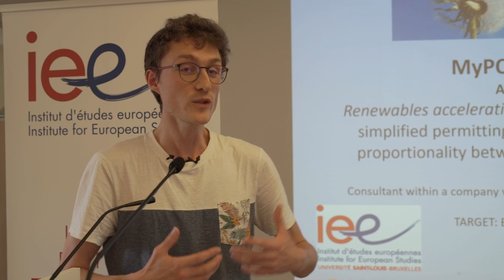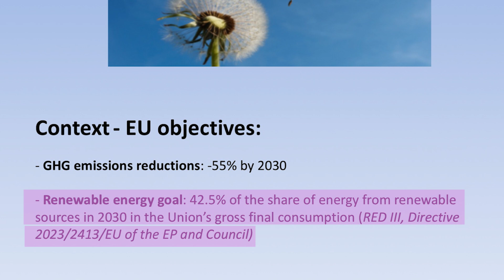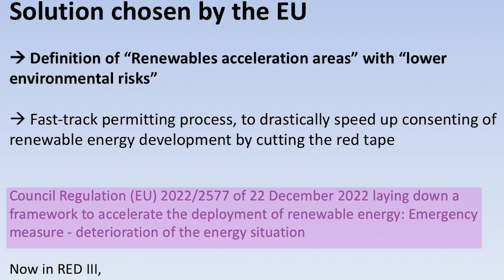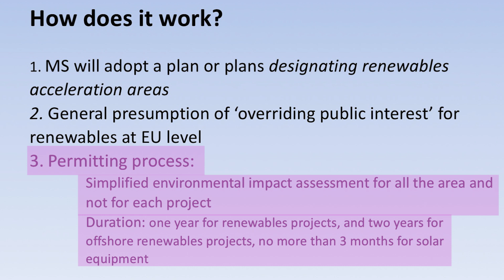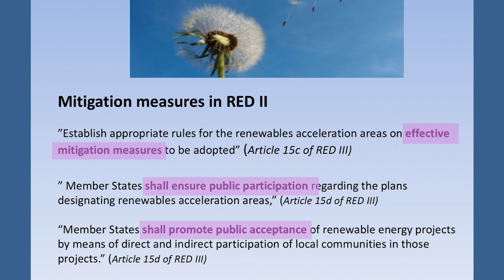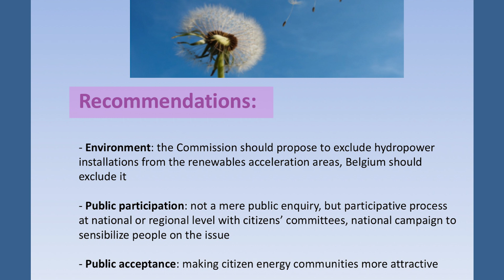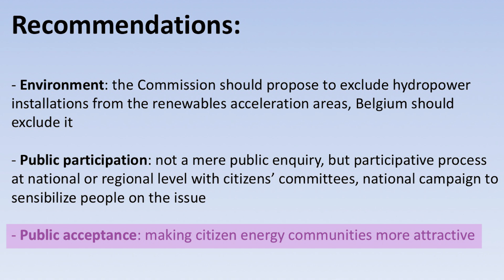My POLLEN Talks 2024 - Antoine Thill